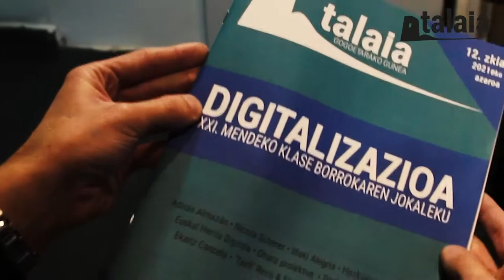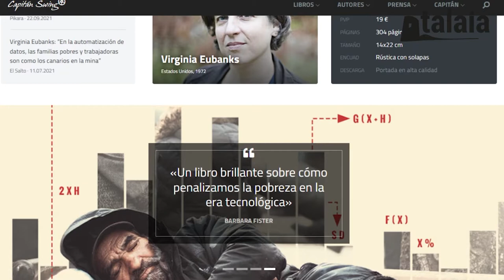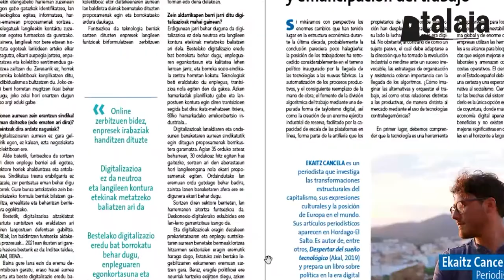Talaia12 | Digitalizazioa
Talaia aldizkariaren 12. zenbakia publikatu dugu. Digitalizazioa gaia ardatz hartuta, hainbat ertzetatik landu dugu; hezkuntza, enplegua, burujabetza,... Martin Arbeo Ipar HEgoako kideak edukien azalpena egiten digu bideo honetan